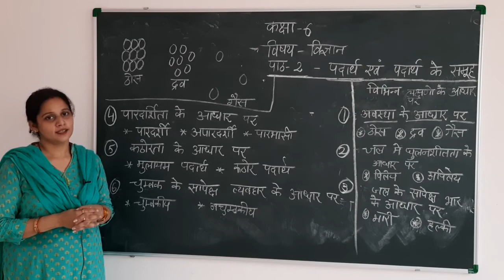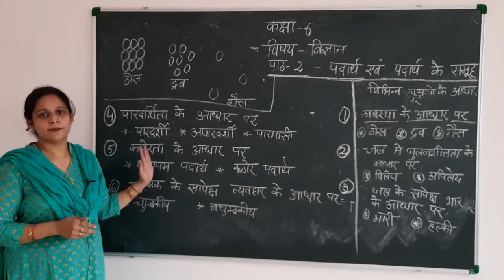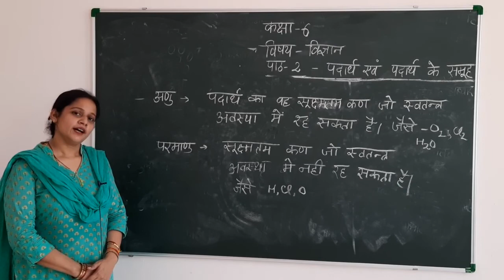डॉ शुभ्रा सिंह क्लास 6 विज्ञान अध्याय 2 पदार्थ एवं पदार्थ के समूह